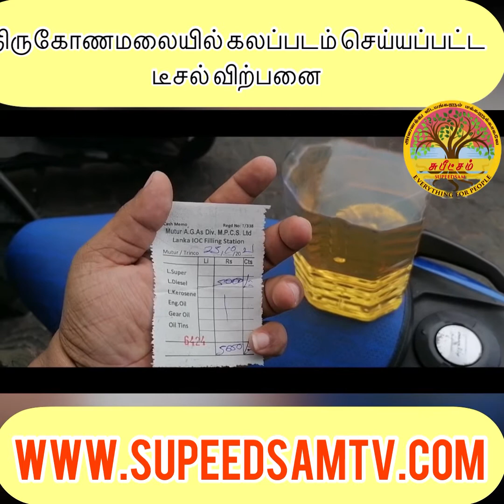திருமலையில் டீசலில் கலப்படம் செய்து விற்பனை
Trincomalai